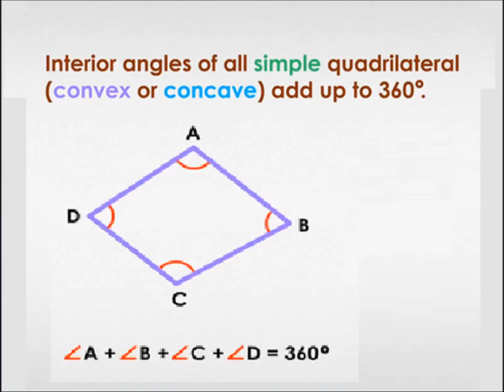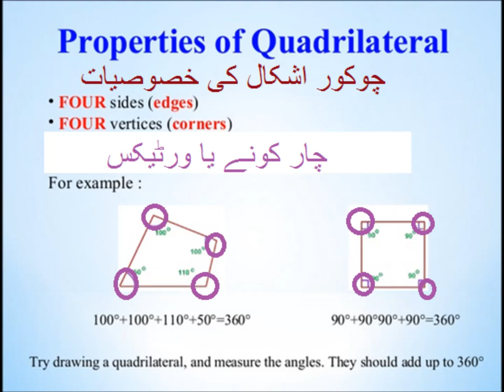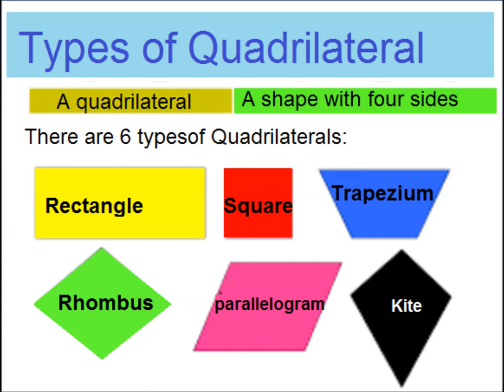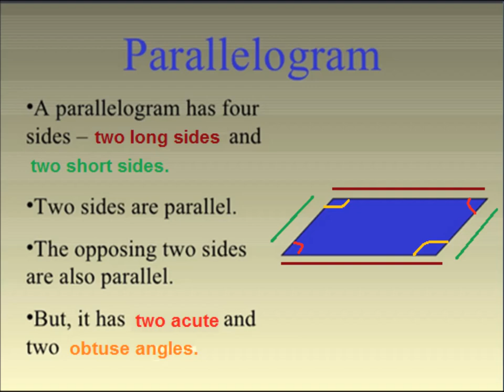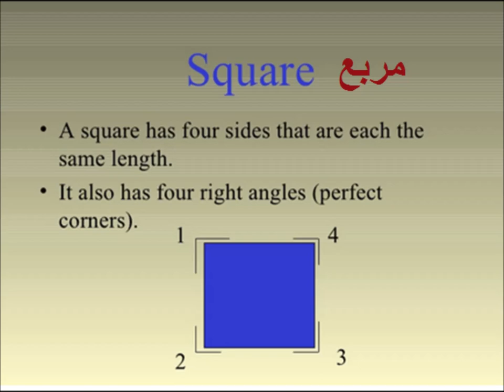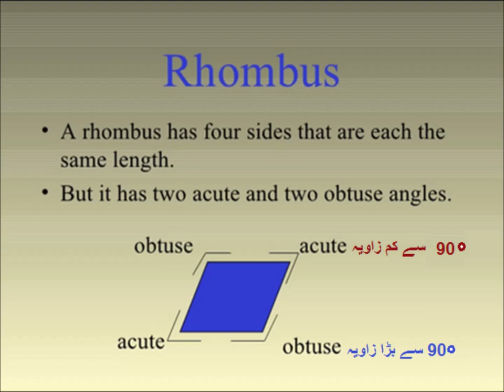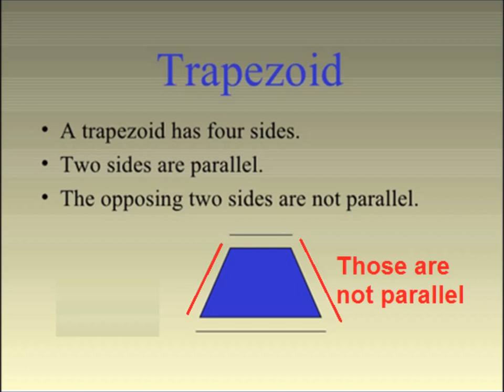Quadrilaterals in Urdu/Primary level Geometry/lesson 6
Geometry for class 5 in urdu